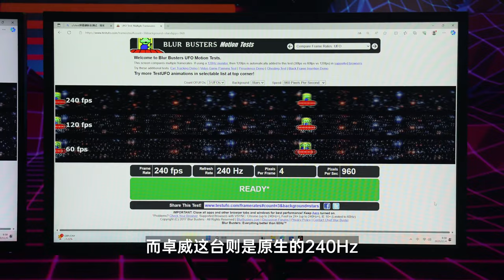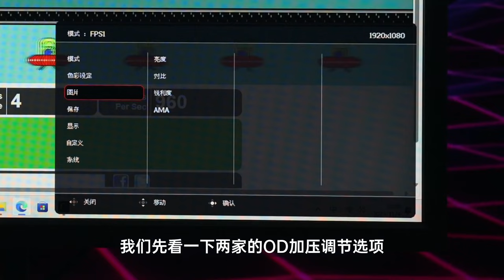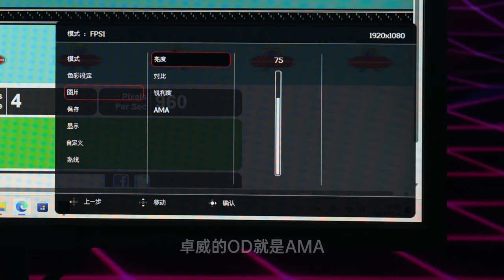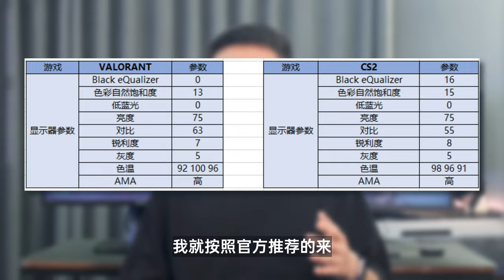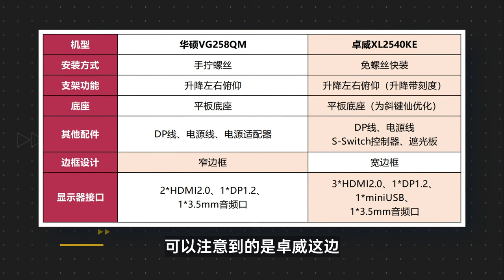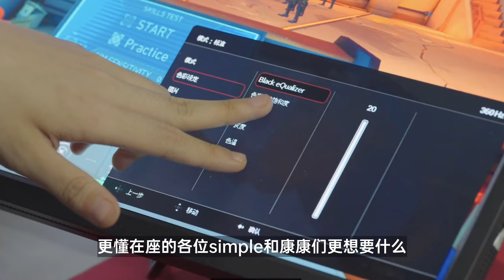TN电竞显示器之间亦有差距！卓威XL2540KE对比华硕VG258QM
请注意，本视频完全符合YouTube社区准则，没有任何违规行为。 哈喽，大家好，优质科技领域创作者
就是生之如舟本人！！